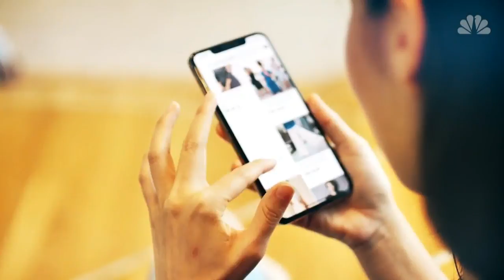Holiday shopping season is shorter this year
The holiday shopping season is a bit shorter this year.